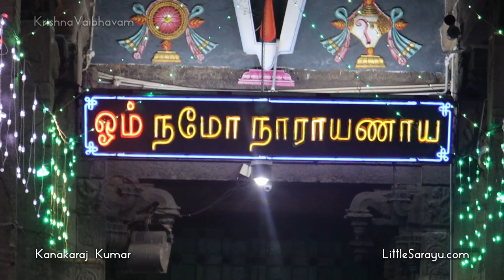Sri Parthasarathy Perumal Brahmotsavam 2022 | Garuda sevai | Gopura Dharisanam | Yesal | Divya Desam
Sri Parthasarathy Perumal Garuda sevai | Gopura Dharisanam | Yesal | Divya Desam